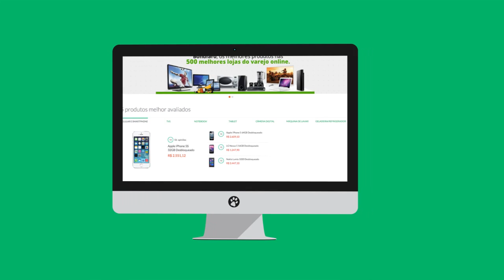Seagate Backup Slim, Seagate Seven e Lacie Rugged - Direto da Fonte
Direto da fonte, conversamos com a gerente da Seagate Samanta Soifer, que fala sobre a importância de manter um backup seguro dos nossos dados.

Nossas fotos, vídeos e documentos só estarão seguros se fizermos backup. A Seagate apresenta nesse vídeo 3 opções para deixar essa tarefa mais fácil.